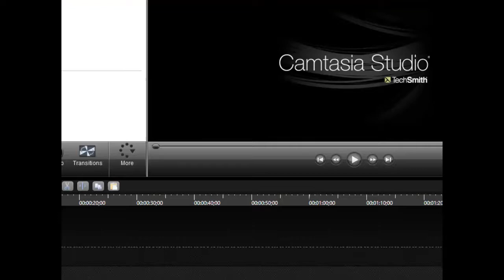Final Fantasy 7 Complete Walkthrough HD Part 31 (PC) - Yuffie's Sidequest (Wutai)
In this part, Yuffie steals all our materia, so we chase her down, meet the Turks, fight Rapps, and collect many other materia and items.